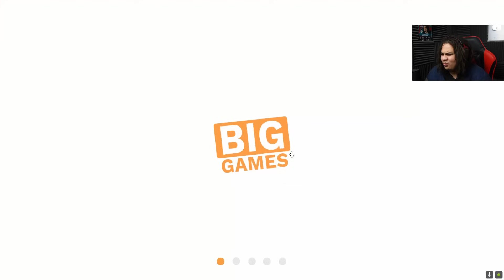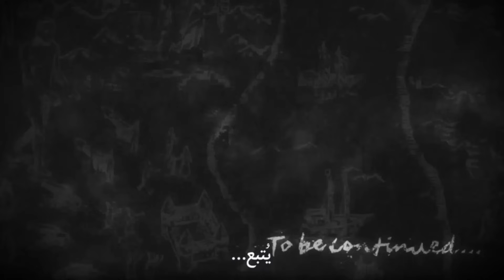تايتانيك للبيع ب 100 مليون جوهرة | مستحييييل بت سمليتور 💔🥺 Pet Simulator 99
اقسم بالله هعمل اشتراك
متنساااااااااش انت حلفت ..هيهيهيههيهي بحبككك

ROBLOX QORSAN GROUP
   لينك القرووب :